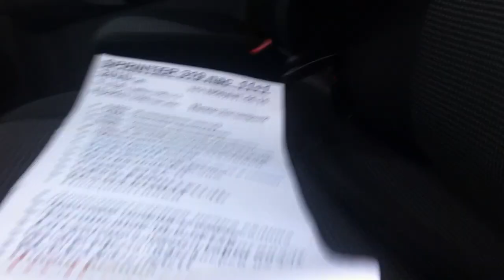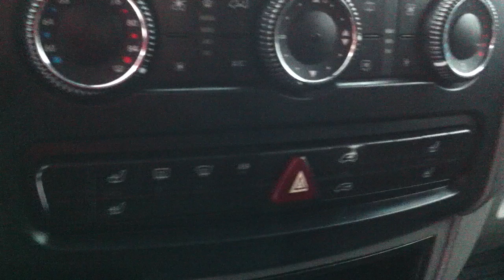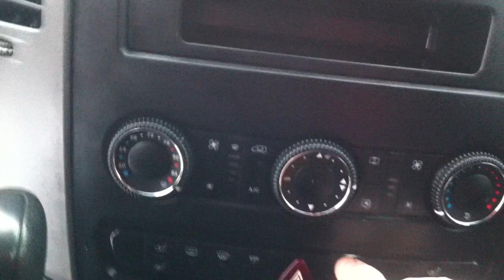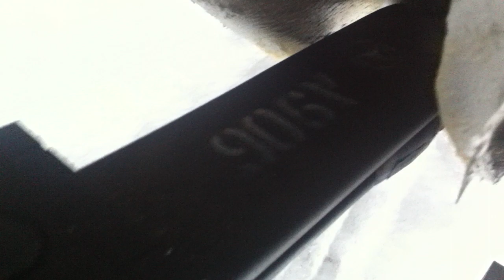Продажа Mercedes Benz Sprinter 319 пассажир 2010 года 25500$. Автобазар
Также  вы сможете подобрать в онлайн режиме автомобиль на любой вкус! Оставляйте комментарии под автомобилями в описании, возможность покупки и заказа любого автомобиля с Европы. Номера автовладельцев смотрите в видео. Связывайтесь напрямую с автовладельцами.
Mercedes Benz CITAN, Т4,  Т5 ТРАНСПОРТЕР, РЕНО ТРАФИК, опель виваро, Мовано, HYUNDAI, форд и другие автомобили.
Если хотите разместить свое авто на канале, пишите.